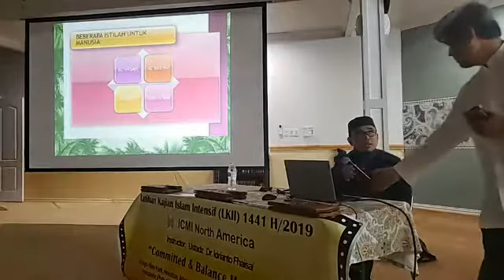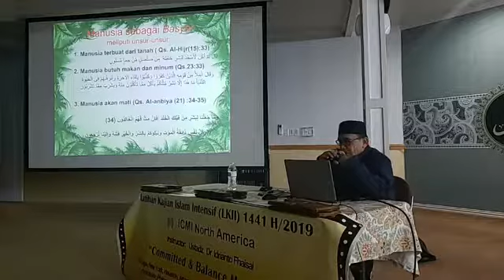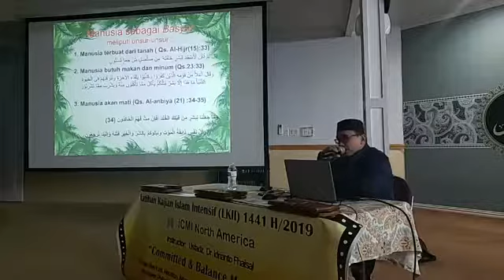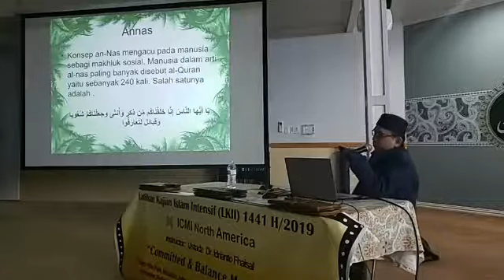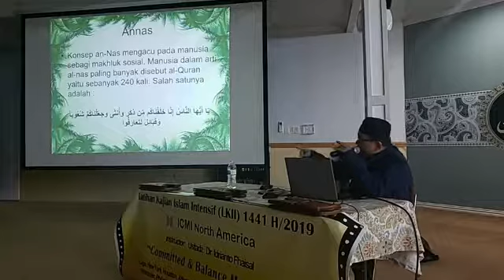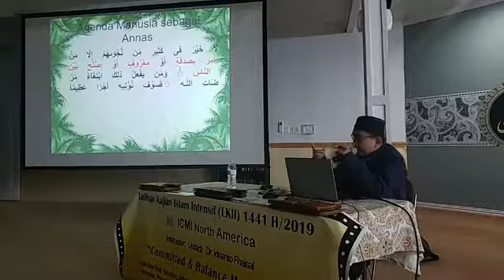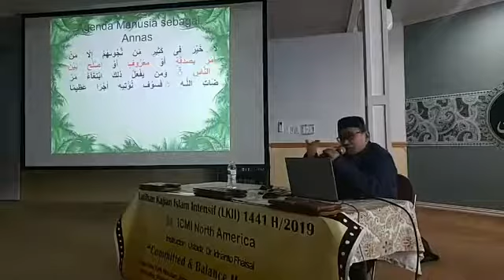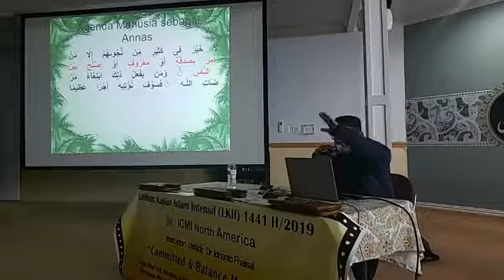LKII 2019 Bersama Ust Dr. INDRIANTO FHAISAL: Waspada Terhadap Perilaku Murtad yang Tak Berasa, 1/2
LKII 2019 Bersama Ust Dr. INDRIANTO FHAISAL: Waspada Terhadap Perilaku Murtad yang Tak Berasa (Jumat, 18 Oct 2019), Bagian 1 - courtesy of Dede Hudaya